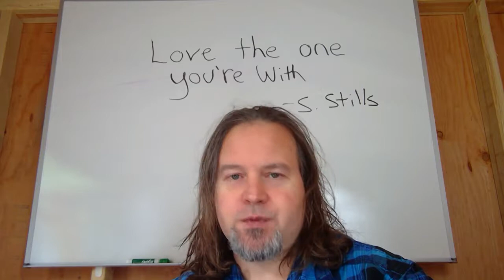Shed Talks Love the One You're With